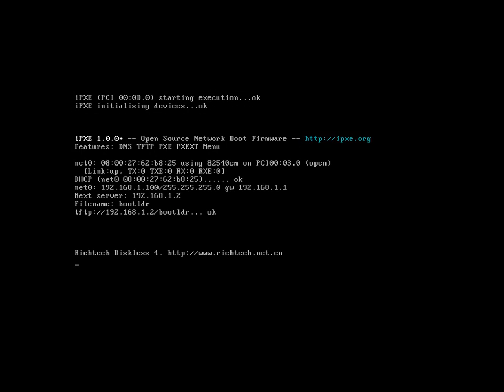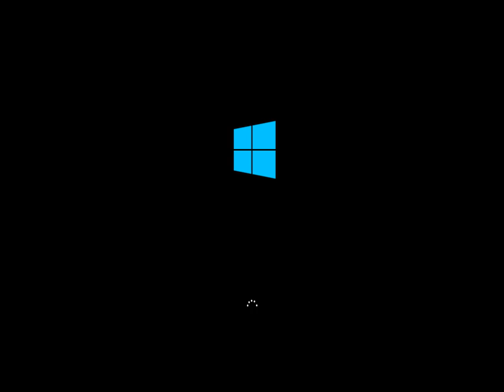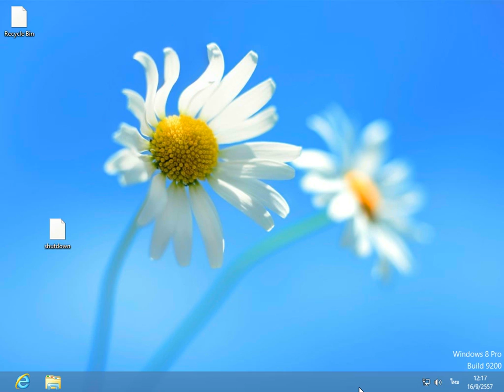Diskless Client Window 8 64Bit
Spec เครื่องแม่ต่ำเลยโหลดช้านะครับ ถ้าอยู่บน SSD หรือ Server ที่ทำงานทางนี้เฉพาะจะแรงมากนะครับ คาดว่า